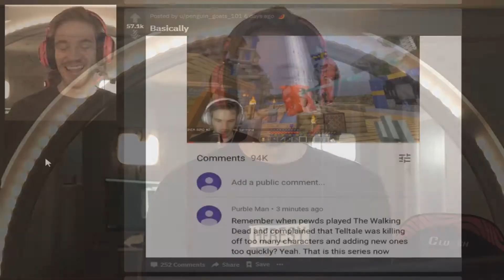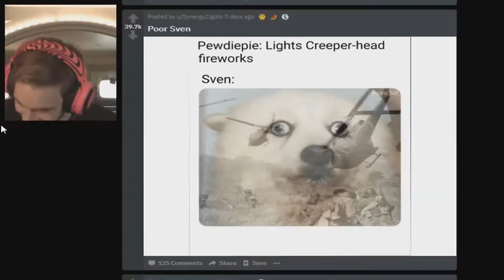PEWDIEPIE BUT HE ONLY LAUGHS